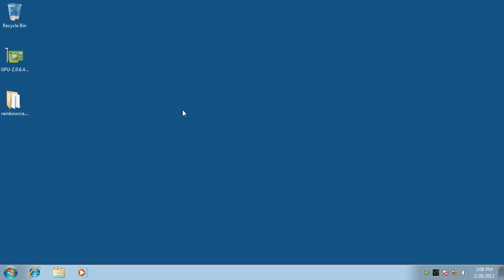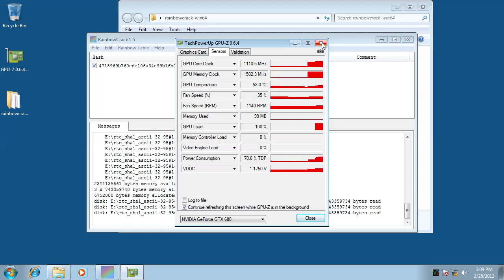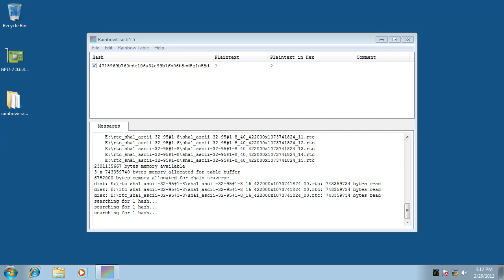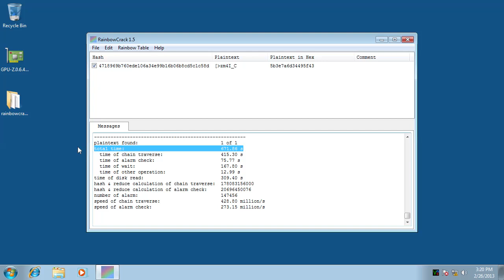Fast SHA1 hash cracking with rainbow tables and RainbowCrack for GPU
1. Crack 95 characters per position, length 8 plaintext in 12 minutes
2. Test 10,000,000 million plaintexts per second
3. Based on time memory tradeoff algorithm and NVIDIA CUDA technology (with GeForce GTX 680 GPU)